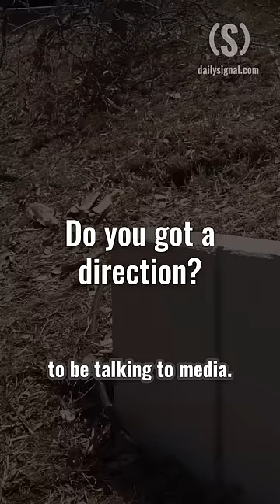HAWAII: Lack of Transparency, Widespeard Confusion for Survivors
Follow Tony Kinnett and Tim Kennedy's Maui coverage at DailySignal.com.

DailySignal.com